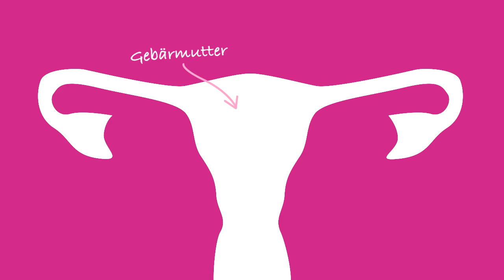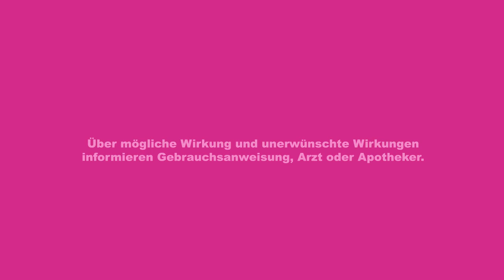Vikela® - die "Pille danach"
rezeptfrei in Österreich

Was ist Vikela®?

Vikela® dient der Notfallverhütung nach ungeschütztem Geschlechtsverkehr, z. B. nach Versagen der regulären Verhütung: Pille vergessen, Kondom gerissen, Kondom geplatzt oder verrutscht. Die "Pille danach" (rezeptfrei) ermöglicht eine nachträgliche Verhütung / Empfängnisverhütung bzw. Verhinderung einer ungewollten Schwangerschaft.

Vikela® enthält Levonorgestrel, ein zur Verhütung bzw. Empfängnisverhütung seit langem bekanntes Gelbkörperhormon, z. B. als Wirkstoff in Anti-Baby-Pillen.